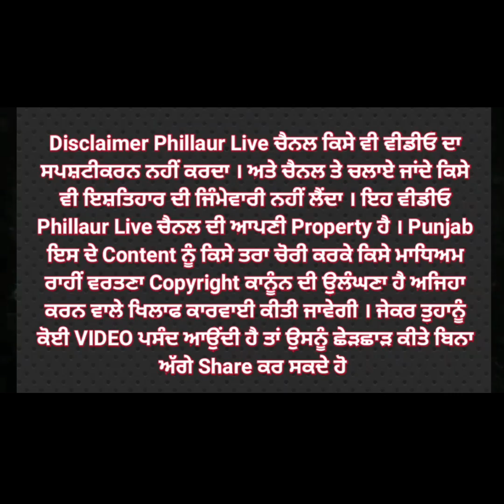ਨਵਜੋਤ ਸਿੱਧੂ 'ਤੇ ਭੜਕਿਆ ਹਰਪਾਲ ਚੀਮਾ ਕਿਹਾ ਆਰਾਮ ਕਰੇ ਸਿੱਧੂ ਹੁਣ!